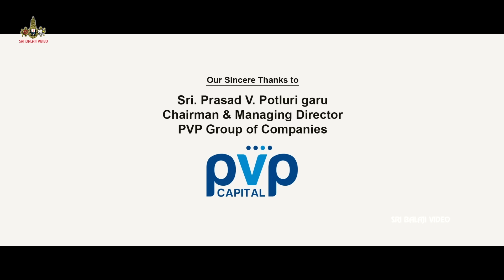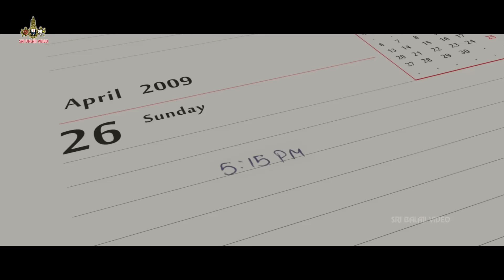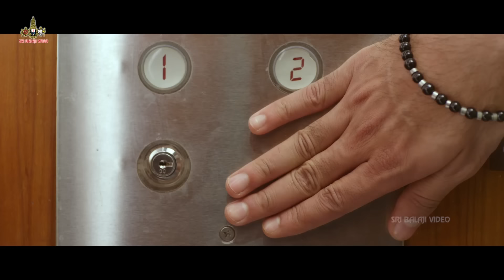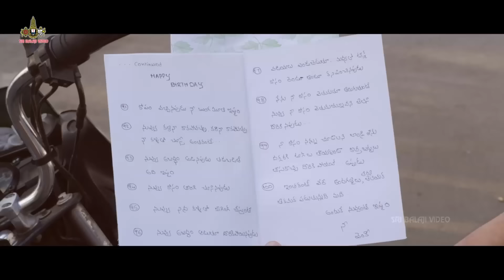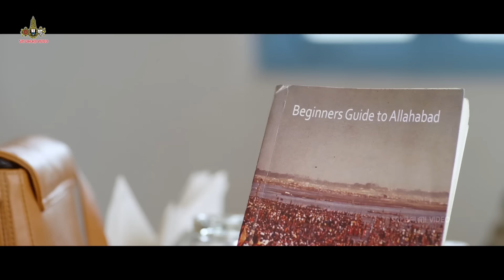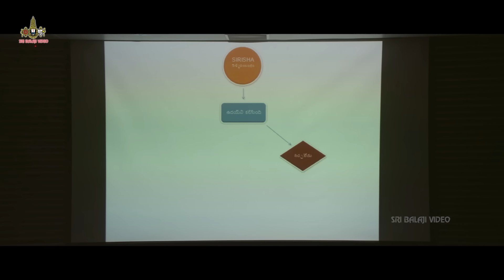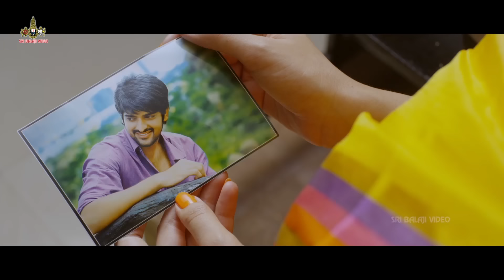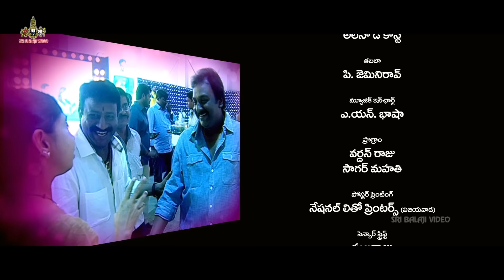Oohalu Gusagusalade Telugu Full Movie | Naga Shourya, Rashi Khanna | Sri Balaji Video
Watch & Enjoy Oohalu Gusagusalade Telugu Full Movie With English Subtitles Exclusively on SriBalajiVideo. OohaluGusagusalade Movie Starring NagaShourya, RashiKhanna & Srinivas Avasarala. Directed by Srinivas Avasarala and Produced by Sai Korrapati & Rajani Korrapati. Music of the film composed by Kalyani Koduri.

N Venkateswara Rao (Naga Shourya) is an youngster whose ambition is to become a famous TV newsreader just like his bedridden father. He works in a TV studio that is owned by Uday (Srinivas Avasarala). Uday is a socially awkward guy and is bad at communicating with women. Venkateswara Rao falls in love with Prabhavathi (Rashi Khanna) few years back when he visits a relative in Vizag. They break-up because of a misunderstanding. The rest of the story is all about what happens when Uday wants to impress upon Prabhavathi.